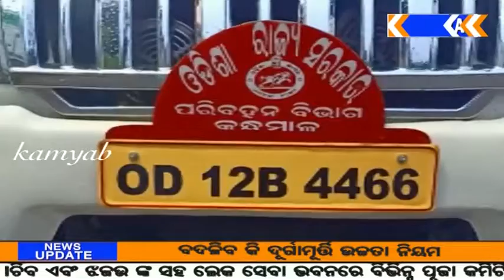kamyab tv#ଫୁଲବାଣୀପରିବହନ ଅଧିକାରୀଙ୍କ ମାନବିକତା